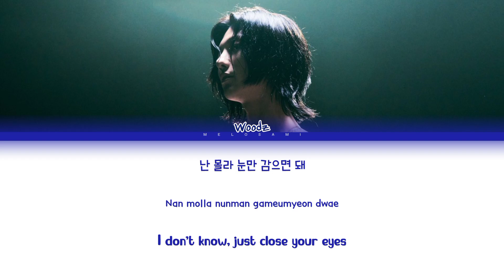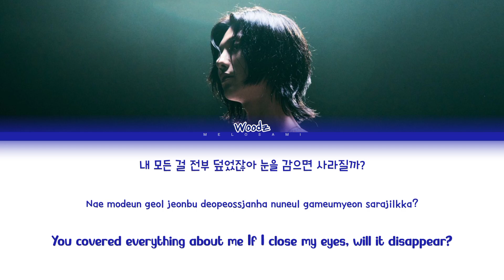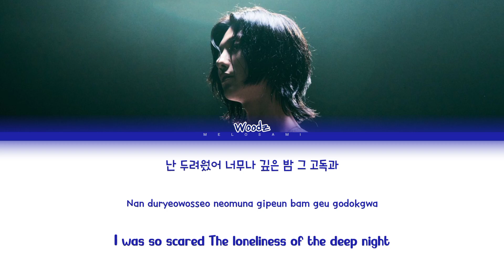WOODZ 'AMNESIA' Lyrics (Color Coded Lyrics)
• Artist - WOODZ
• Song - Amnesia
• Album - (AMNESIA)